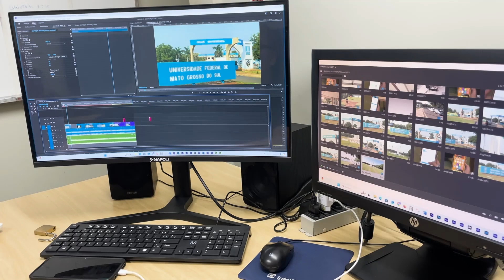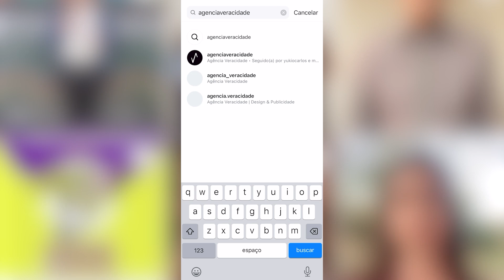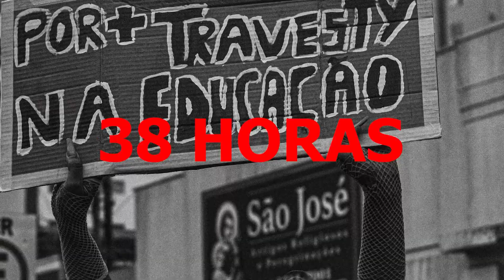Agência Veracidade combate à desinformação e atuação em educação midiática na UFMS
Conheça a Agência Veracidade, como atua no combate à desinformação e mira na educação midiática para formar acadêmicos do curso de jornalismo da UFMS.
Apresentação: Gyovana Marinho
Produção: Gyovana Marinho, Pedro Vieira, Emily Nunes, João Vitor Marques, Lívia Medina
Orientação: Taís Marina Tellaroli Fenelon
Imagens: Thiago Stirmer
Edição: Antônio Paes